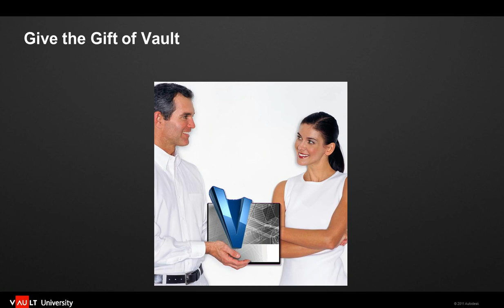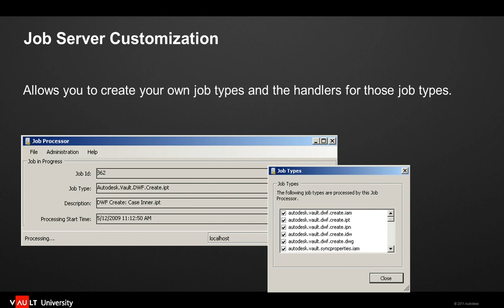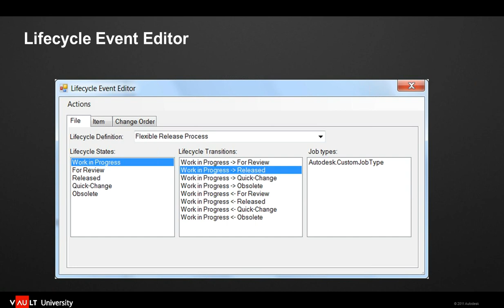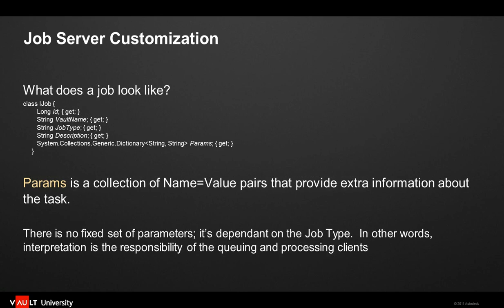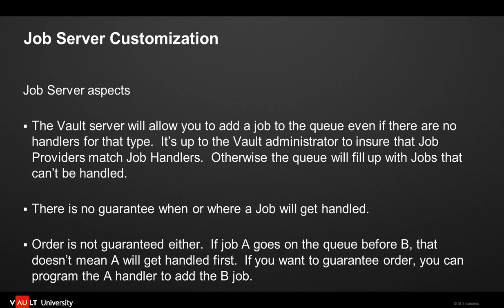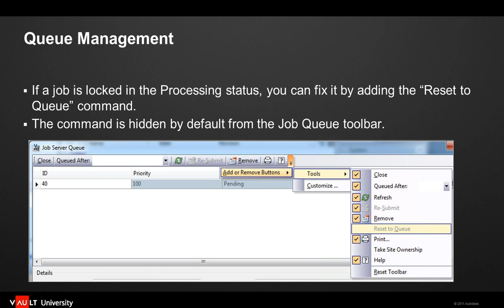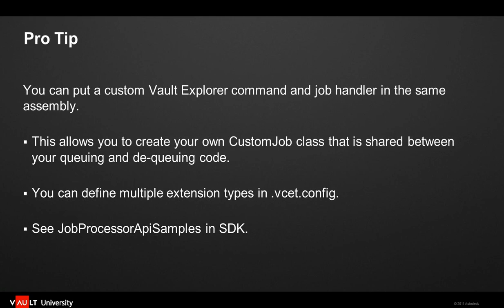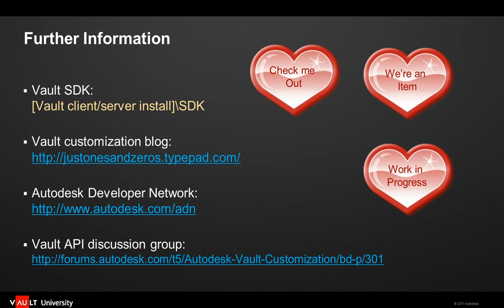The Vault API - Part 4: Job Server Customization